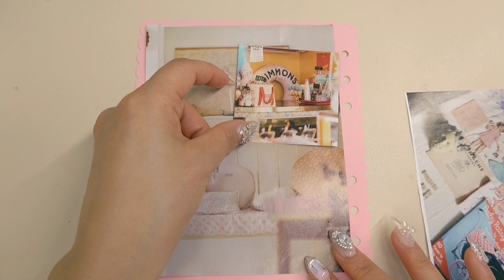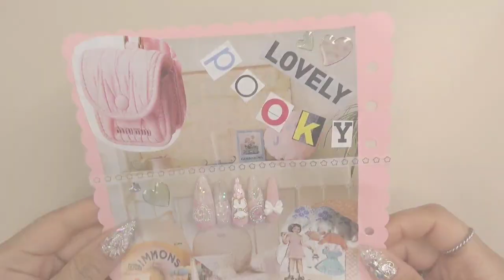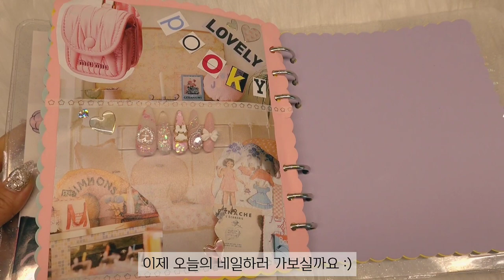SUB) 셀프네일 | 물방울 보석✨️| 화려한애 옆에👉영롱한애💙 폼지연장| 네일아트 | 네일 다이어리📙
안녕하세요^^

오늘은 조금 짧은 연장이지만 화려함과 영롱함을 모두 갖춘 보석방물 네일을 해보았어요.
재미있게 끝까지 시청해주세요.🥰

구독👍과 좋아요💕는 저에게 큰힘이 됩니다.

**이번 영상에 등장하는 제품 정보입니다💅

지르콘파츠 (엄지손톱)

파츠세트 (중지손톱)_Swag21

픽시스톤